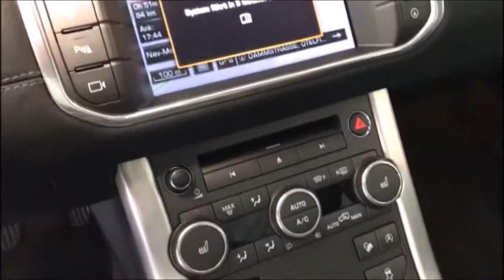LAND ROVER Range Rover Evoque 2.0 TD4 SE Dynamic AT9